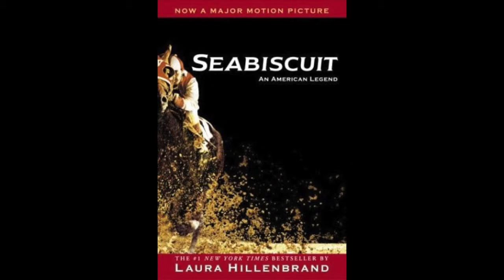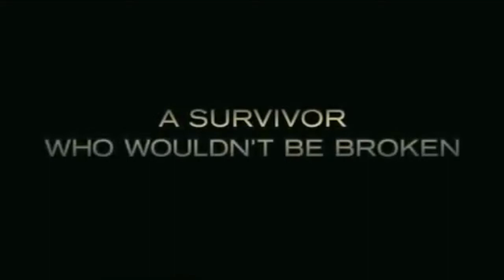Unbroken Lauara Hillenbrand Video Report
This is my Language Arts Report. Music by Confidential Music. All video clips from the trailer belong to Universal Pictures.